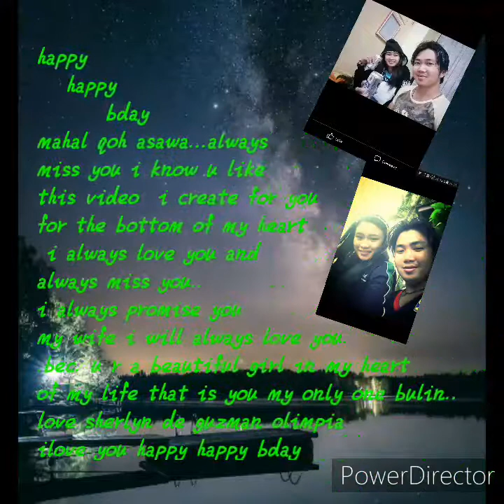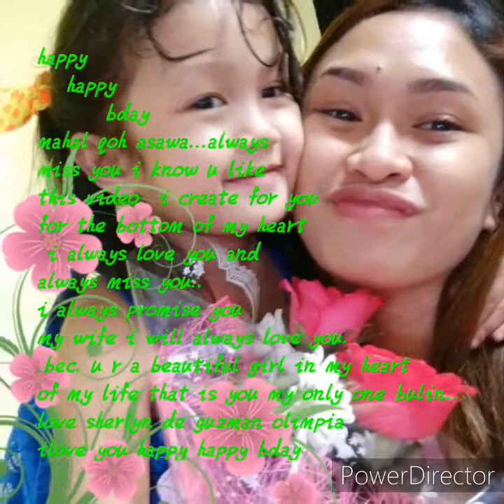love song for my wife: (Beautiful in my Eyes) (happy bday)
love song photo w/ lovemusic and happy bday

 song title:

# beautiful in my eyes-
         (Joshua Kadison)

        (RodMaine)